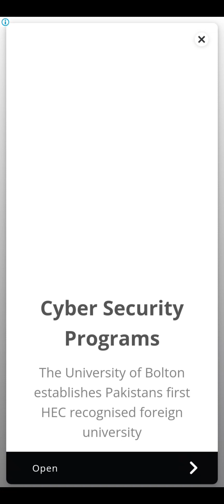Sniper Attack 3D: shooting war mod apk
Sniper Attack 3D: Shooting War Mod APK for Android, Cheats for iOS. Unlimited Resources Hacked! This is the latest money game mod and free trainer for Sniper Attack 3D: Shooting War? Support Android, iPhone and iPad. Sniper Attack 3D: Shooting War hack is a web app cheat engine that any one can use. No download required.